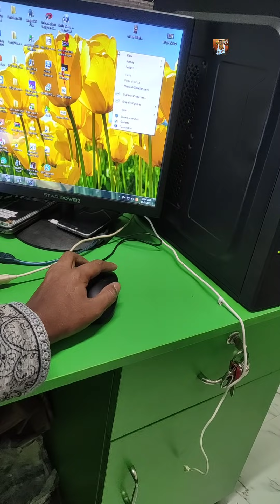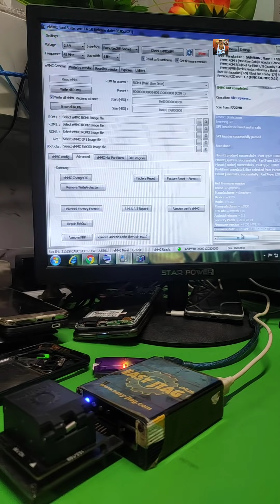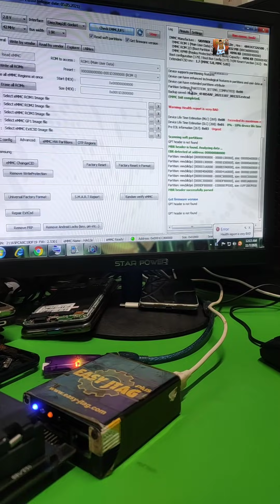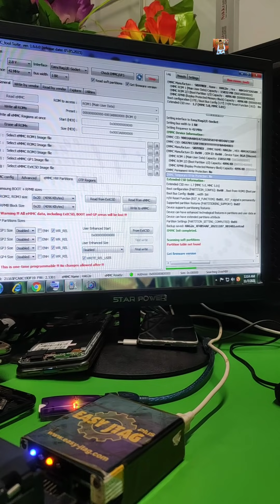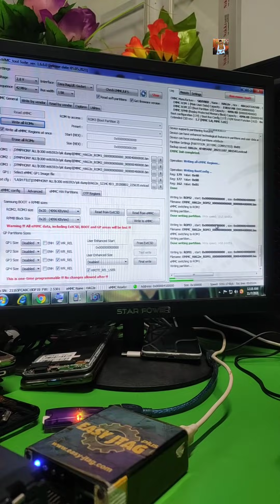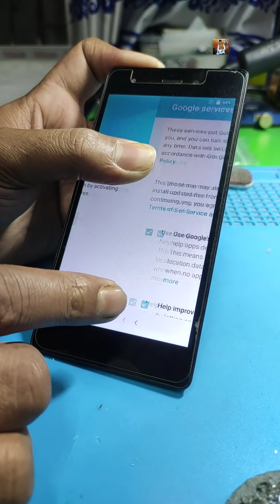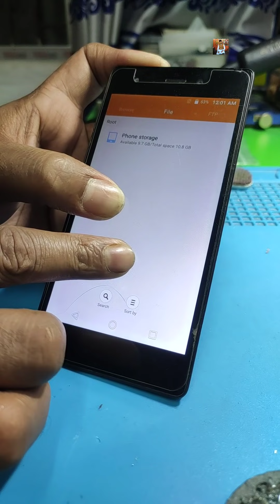a nice work for ic level | কাজটি দেখলে মনটা জুড়াবে। bd ic master rony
কুরিয়ার সার্ভিস এর মাধ্যমে আমরা বর্তমানে কাজ করি।

আস্সালামু আলাইকুম। আমরা বর্তমানে, যেসকল টেকনিশিয়ান বা সাধারণ ব্যবহার কারি ভাই ও বোনেরা মোবাইল ঠিক করতে দিয়ে অথবা ঠিক করতে গিয়ে ভুল বসত কোনো সমস্যা হয় সেই ফোন গুলই কাজ করে থাকি। আমাদের কাছে কুরিয়ার সার্ভিস এর মাধ্যমে সেবা নিতে পারেন ধন্যবাদ।

Dear/Technicians Or Customer
Rony Telecom Sirajganj Sadar Sundarban Or S.A Paribahon রনি টেলিকম সিরাজগঞ্জ সদর সুন্দরবন/এস এ পরিবহণ কুরিয়ার পাঠাতে পারেন (কল করুন )